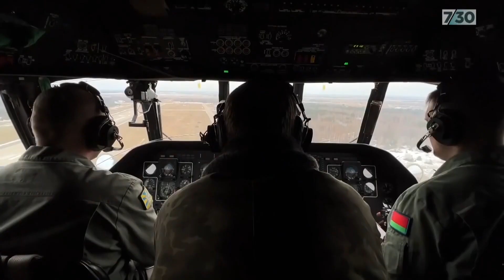Russia's disinformation campaign on Ukraine | 7.30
Vladimir Putin has brought Russia and Ukraine to the brink of full-scale conflict on the pretext of stopping NATO expanding east. Ukraine's former deputy defence minister has told 7.30 Putin's main target could be the capital, but with a full-scale disinformation campaign underway it's hard to know exactly what Russia is planning, as Michael Vincent reports.